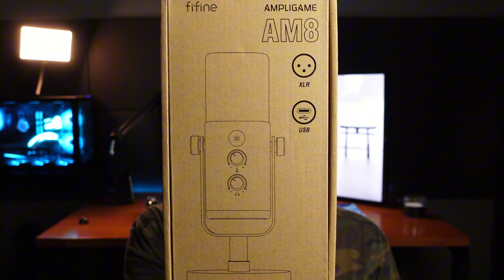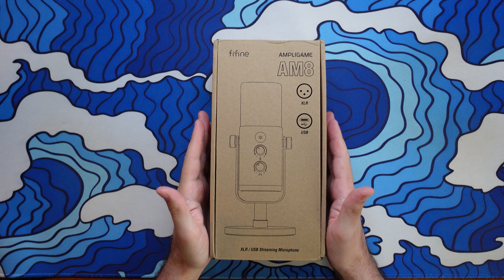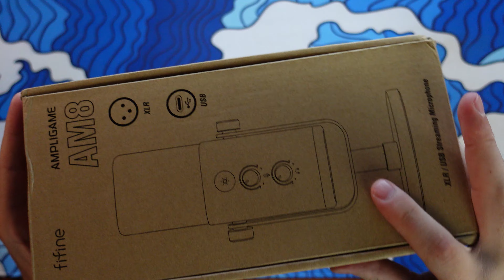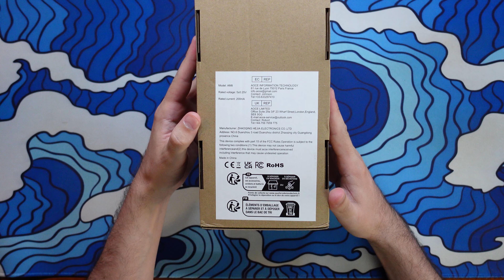MELHOR MICROFONE DE ATÉ R$300,00! | FIFINE AmpliGame AM8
No vídeo de hoje, mostrei para vocês o mais novo microfone do canal, o Fifine Ampligame AM8!

→ Meu PC:

- Ryzen 5 5600
- Placa mãe B550M Aorus Elite
- Memória RAM XPG Spectrix (2x8)
- Fonte MSI Mag 650w
- Watercooler DarkFlash Twister 240
- Gabinete Aquário HX700M
- Cabo Extensor Lian Li 24p
- Cabo Extensor Lian Li 16p (2x8)
- 9x Fans Aigo Ar12 PRO
- RTX 3070 Aorus Master.

→ Periféricos:

- Monitor LG Ultra Gear 27" 144hz
- Teclado Akko 5075b PLUS
- Headset Astro A40 + Mixamp
- Monitor LG Ultrawide 25" 60hz.
- Mousepad Extra Grande 90x40cm.
- Mouse Sem fio Ajazz Aj199.

→ Câmera:

- Sony ZV-1

✅ Seu like é muito importante para o feedback e crescimento do canal. Caso não seja inscrito, já se inscreve, é de graça!